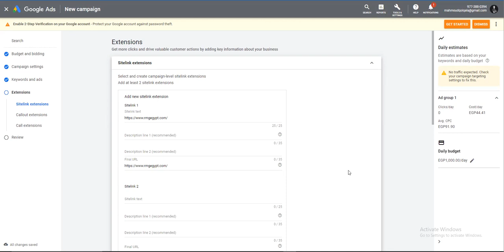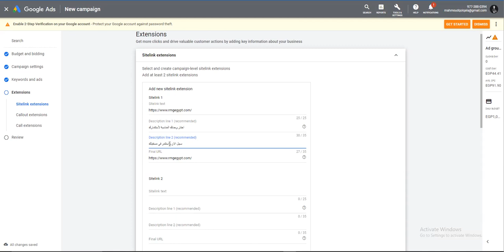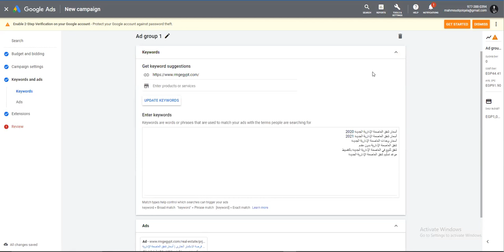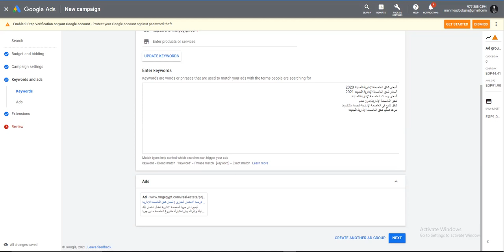38 - Google Ads Extensions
38 - Google Ads Extensions